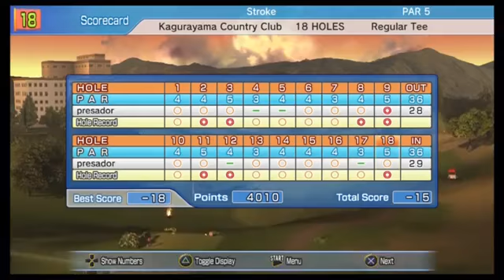HOT SHOTS GOLFING LIKA BEAST